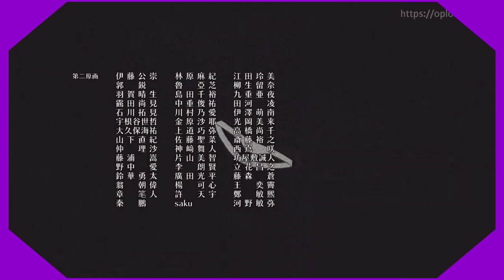Epick!!! Denji Vs Katana Devil || Chainsaw Man // Episode 9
Info Anime : nama anime nya bocchi the rock, anime ini keren abis
gendre musik slice of life juga
buat yg belum nonton gw saranin buat nontonin sih,
waifu ku punyaku waifu mu punya ku juga
ga canda, enjoy aja semoga kalian suka ya

LIVE 2 HARI SEKALI 📭🛑ƪ(˘⌣˘)┐
  live setiap minggu ,selasa ,kamis ,saptu
dan akan memutar terus dan terus ,
live streaming akan libur setiap hari minggu ! (Jika ada perubahan waktu nanti di rubah teks nya lagi, enjoy)

🎧Headset🎧{Biar Lebih Mantep Gunakan
 🔊 Headset🎵} Audio HD + Musik MP3

ANIME (2022)×

ANIME (2023)√

   Variasi spoiler konten anime
perwakilan spoiler ,
wibu kelas menengah ,,,

    God Blass Me ,You Play Vidio Enjoy.

   Catatan•
- Buat kalian bijak lah dalam melakukan sesuatu, karena pilihan hanya sekali,
gunakan kesempatan kalian untk mendapatkan hasil maksimal dan untung yang baik.
- Jangan Lupa ngopi,ngopi dan ngopi
 - buat kalian yang masih ada pertanyaan tentang anime yg saya bahas kalian coment aja,,,,,,,,,,,,,,,,,,,,,,,,
-Anime ini adalah serial tv di jepang yang memang sangat seru di saksikan,,,,,,
-saya ga tau banyak tentang apa sih itu , tapi Sedikit" mah masih bisa di mekanikan,,,,,,,,,,,,,,,,,,,,